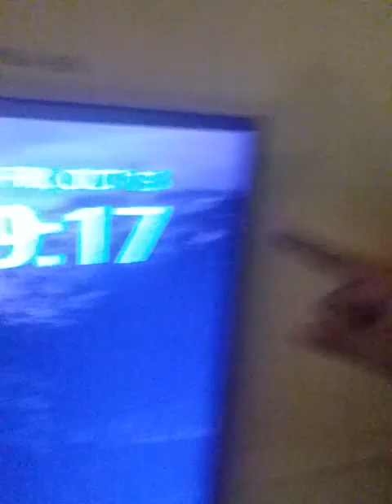⭐BONUS ⭐ Hey Y'all; Why Is It Some Peoples Soul Purpose Is To Ruin Someone's Day